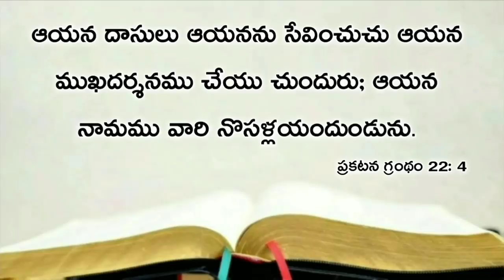Today's promise 09.07.2020